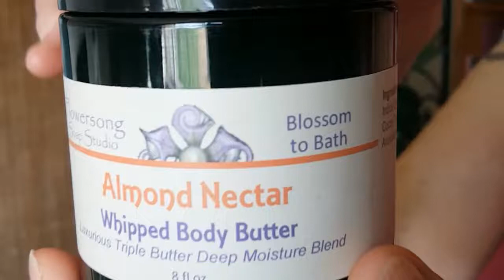Whipped Body Butter for Overworked Skin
Use our Whipped Body Butter to soften your toughest skin.  Made for overworked, dry, cracked skin, this butter soaks in and lasts through multiple washings.